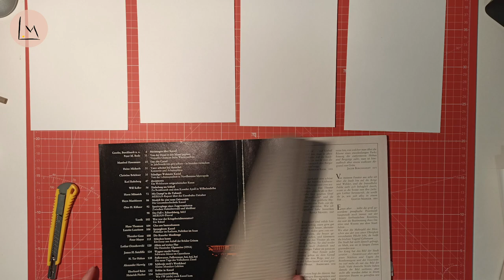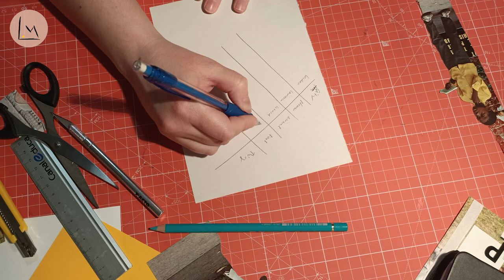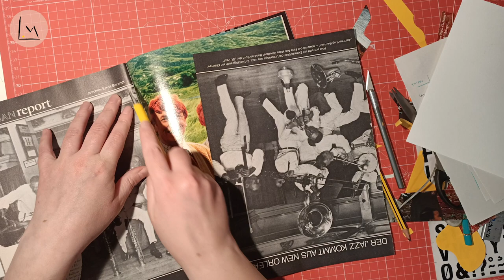a productive evening making collages | art studio vlog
hi! I hope you are all doing well.
Here's a bit of a behind-the-scenes of four collages I made one wonderfully productive evening in late January.
thnx! 😊